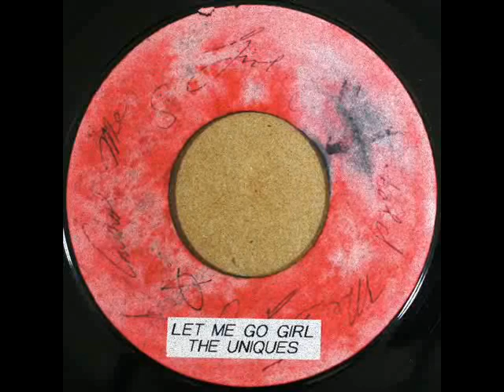The Uniques - Let Me Go Girl (1968)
Lee Pre
Bunny Lee Prod
Bobby Aitken & The Carib Beat
Rock Steady